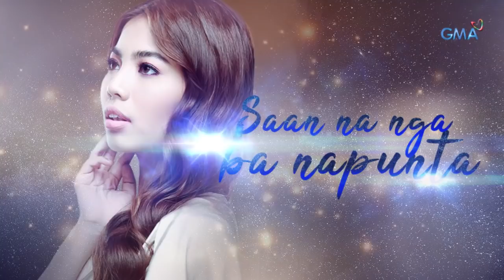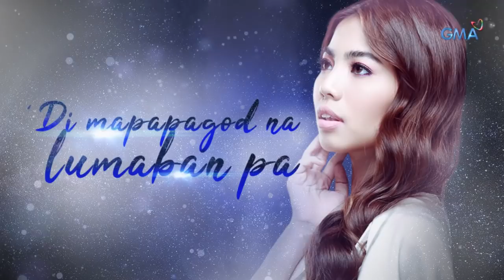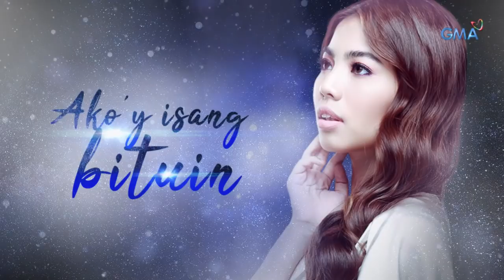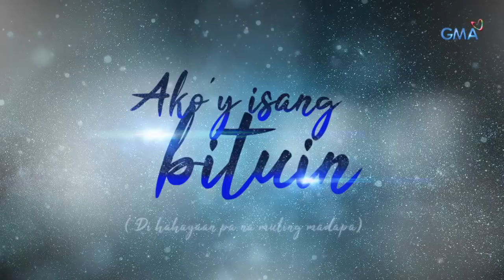Playlist Lyric Video: Ako’y Isang Bituin – Therese Malvar (Inagaw Na Bituin OST)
Therese Malvar (Ariela) showcases her singing in “Ako’y Isang Bituin” from the afternoon series ‘Inagaw Na Bituin.’

Performed by: Therese Malvar

Composed by: Natasha L. Correos